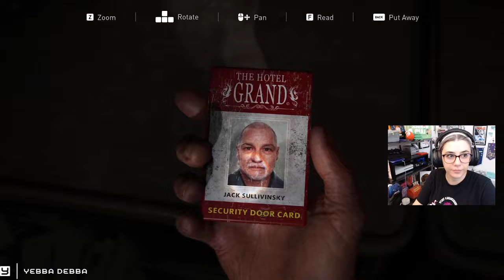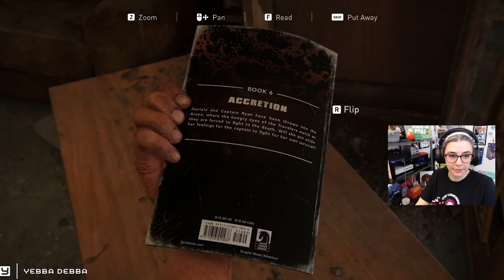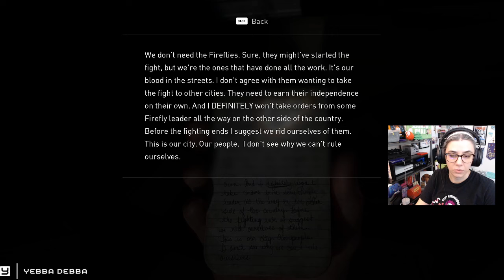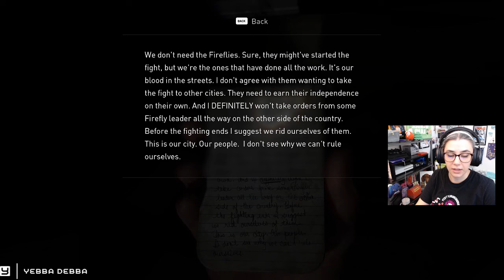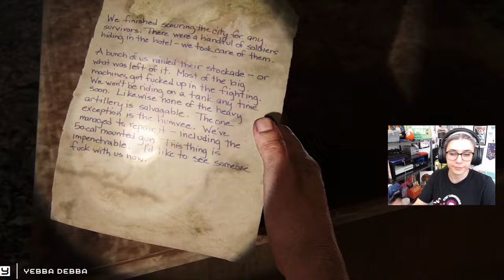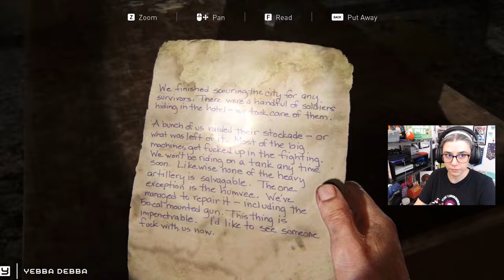The Water Helps Yebba Reach Stage 4 of Fright | The Backlog Files - TLOU 1 | Part 5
A YouTube exclusive series where Yebba FINALLY plays a demanded game from viewers. The Last of Us Part 1 has been recommended to me over and over due to my like of heavy story-driven games, survival horror, and puzzles! I am delighted to share with you this completely fresh playthrough - never been played before experience. Please enjoy!!

CONTENT WARNING: We have full gore filters on and there is a lot of violence through guns, weapons, and physical altercations. This is media that involves the purest essence of zombie lore - people will be attacked and in a certain way consumed, bitten, and shredded. Please be advised while watching and take care.

PLEASE stop making me swin in water, pleaaaaaaase!

0:00 - 1:54 Intro & Recap
1:54 - 14:35 Subnautica Flashbacks & Basement Troubles
14:35 - 26:06 Escaping the Hotel (Finally)
26:06 - 38:24 Chaos in the Courtyard
38:24 - 52:53 Bad Humvee & Not the BookStore!!
52:53 - 1:01:56 The Humvee is the WORST
1:01:56 - Break Time & Outro

Footage from January 2024